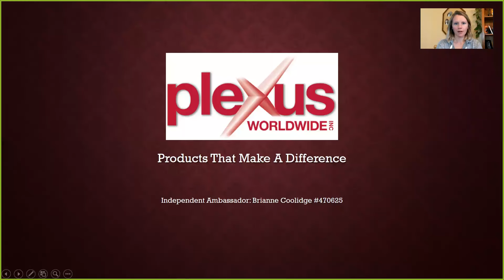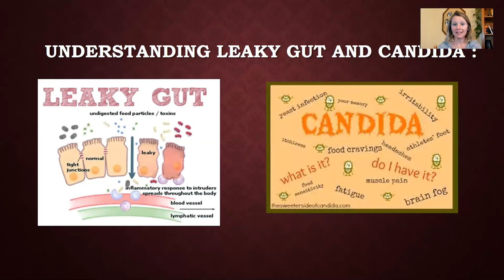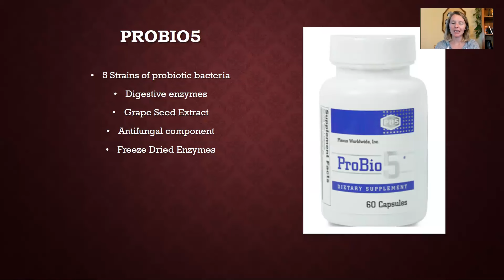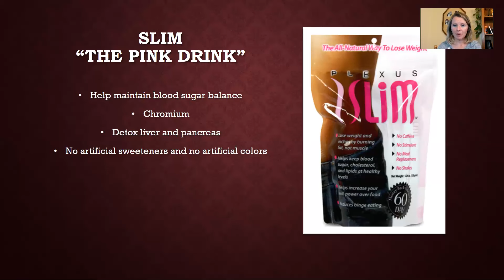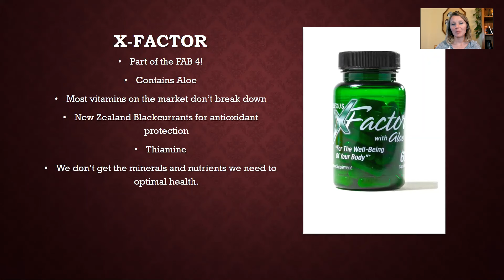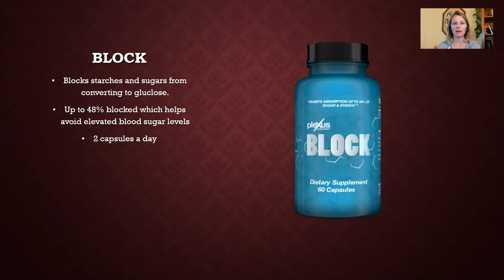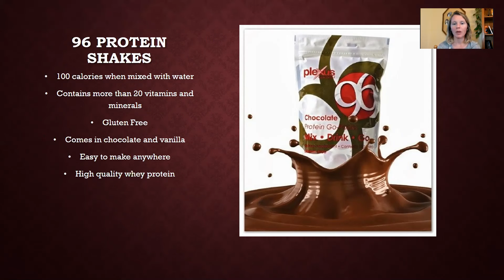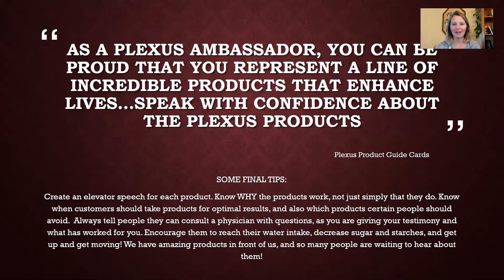Plexus Products Descriptions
It's so important to know why we are offering these products and why they work! We have an amazing opportunity with amazing products to share with people!